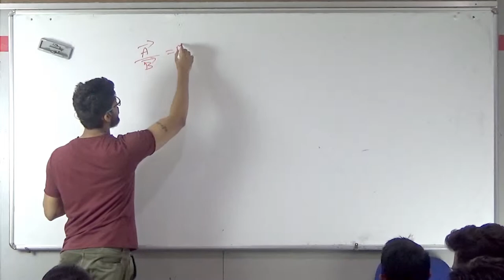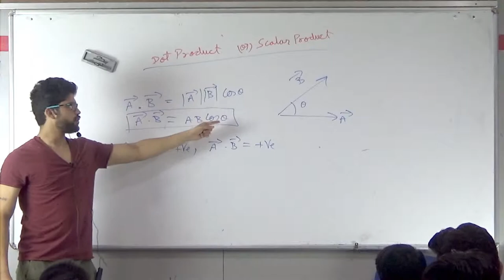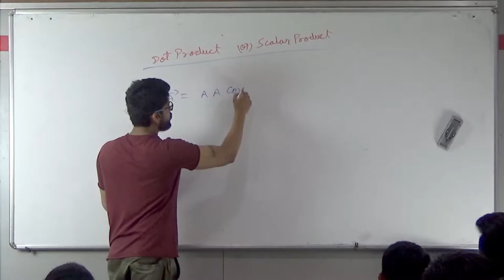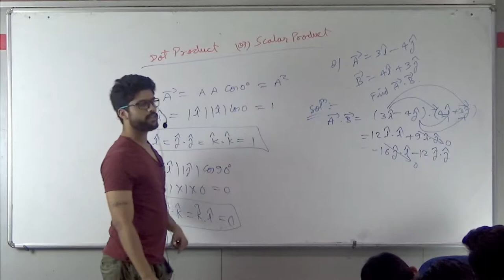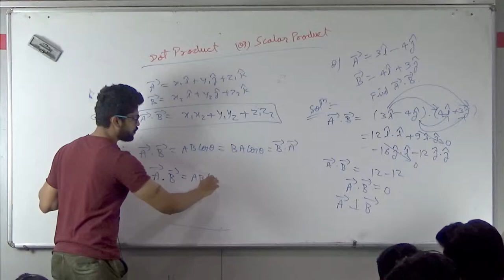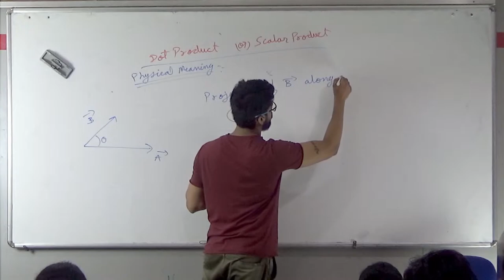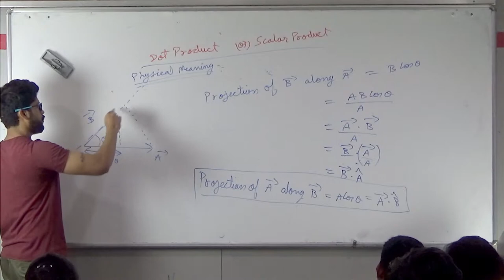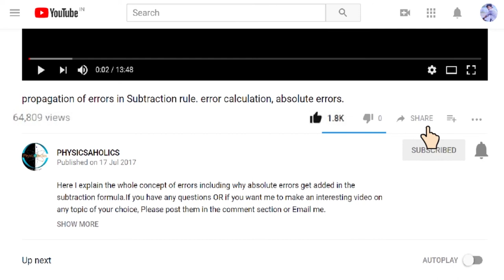14) Vectors | Dot Product | IIT JEE / NEET | Physics | Prateek Jain Sir